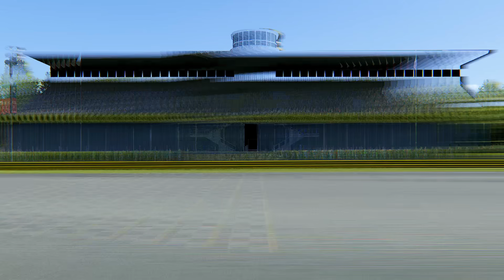Lightning McQueen vs Ferrari F1 2021 at Monza 1966 Junior